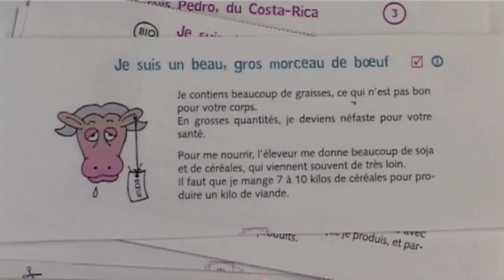PEJEC Nogent sur oise